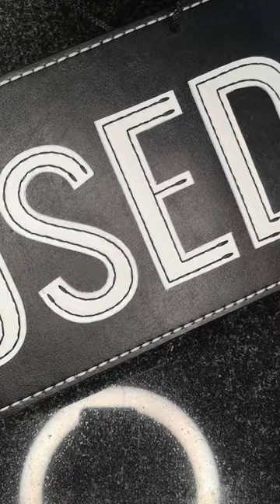Entrance plate made of genuine leather "Open-Closed"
The plate is double-sided, perfect for a glass door. Atmospheric, spectacular and contrasting, it will inform and attract guests to the establishment.

Suitable for a cafe, coffee shop, hotel restaurant, barbershop - wherever classic colors are used in design.